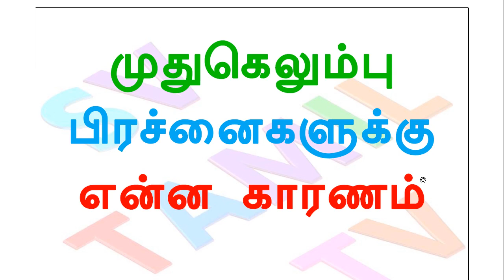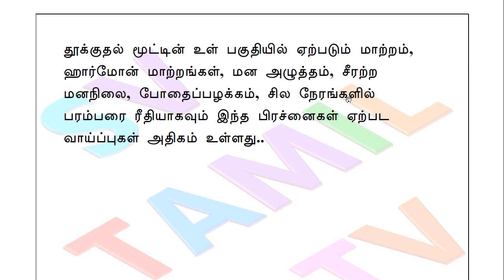முதுகெலும்பு பிரச்னைகளுக்கு என்ன காரணம்